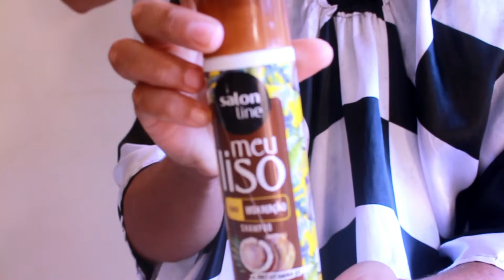ALISAMENTO E CORTE PROFISSIONAL EM CASA|UM DIA DE BELEZA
Seja assinante da GLAMBOX receba todo mês uma caixa com produtos de beleza